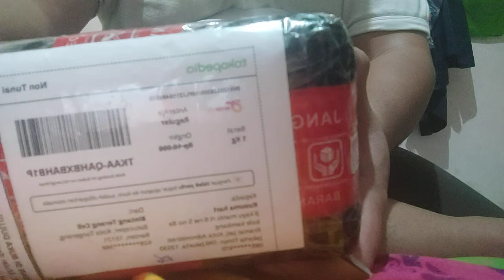unboxing samsung a12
Membuka hape samsung a12.